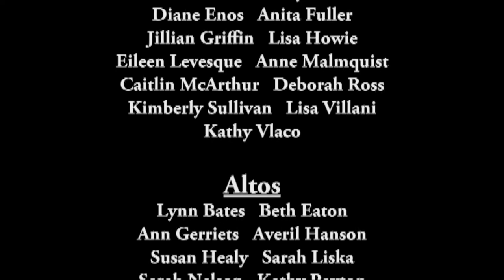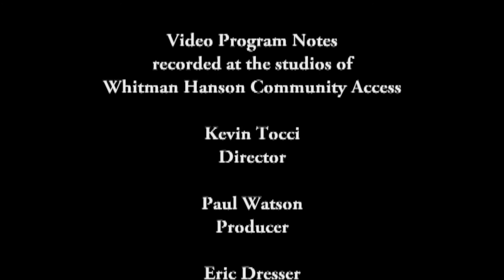Jubilate Chorale - A Tapestry of Vocal Designs 5-6-17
Jubilate Chorale - A Tapestry of Vocal Designs at Christ Congregational Church on May 6, 2017